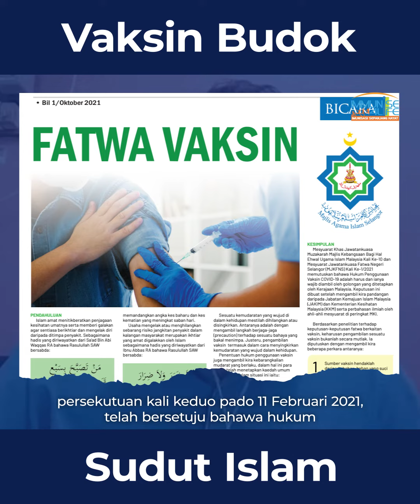Vaksin Budok Sudut Islam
Yo ko demo raso was was denge gapo hok isley royak pasal veksin COVID-19 ni untuk anok–anok demo? Mari kita pakat denge gapo Ustaz Muhamad Huzaifah Abdul Halim nok royak.